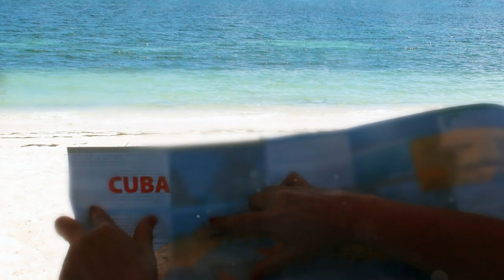Solo Travel Tips for Introverts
Embark on a Unique Adventure: Why Solo Travel is Perfect for Introverts 🌍✨ Discover the joys of personal exploration without the constant pressure of socializing. Solo travel offers introverts the perfect balance between adventure and introspection. Learn how you can meet new people on your own terms through local tours or classes, making your travel experience truly yours.